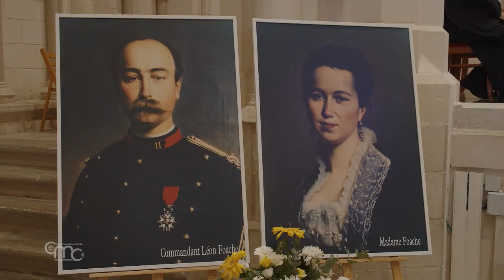Bucurie și sentiment de comunitate la încheierea Centenarului Bazilicii lui Isus Adolescentul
Pe 15 septembrie, la Nazareth, a avut loc celebrarea de încheiere a centenarului Bazilicii dedicate lui Isus Adolescent. Opera salesiană care a ajutat atât de mulți tineri să devină buni creștini și cetățeni integri.